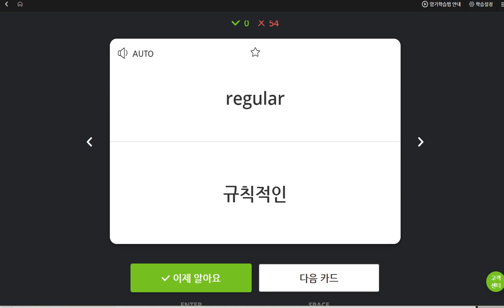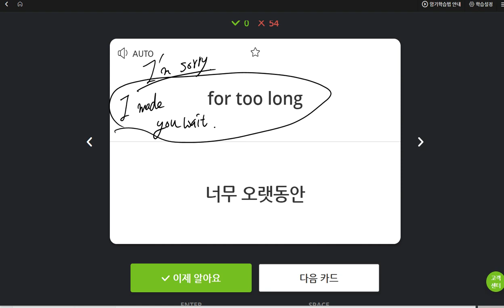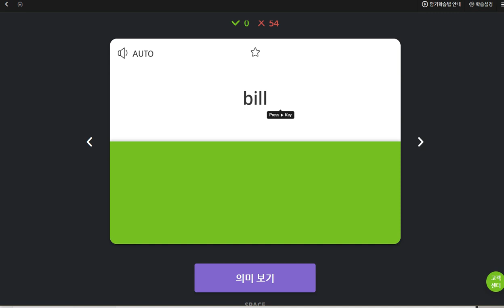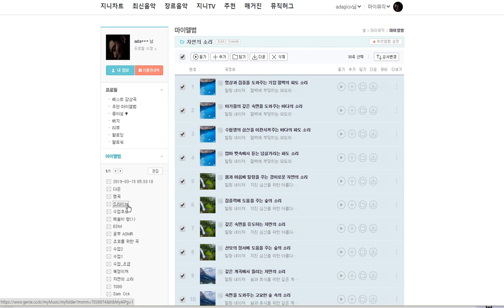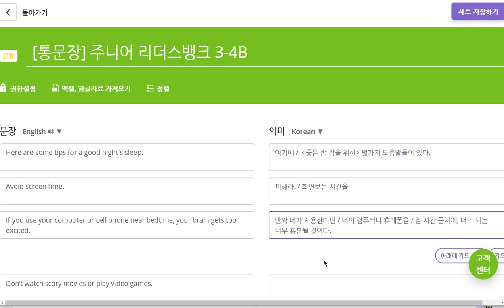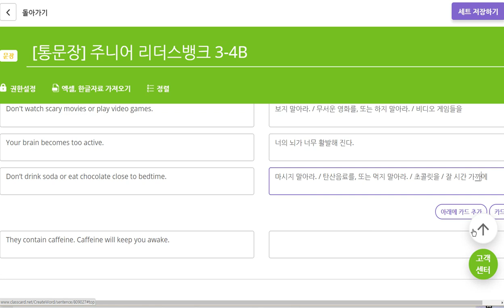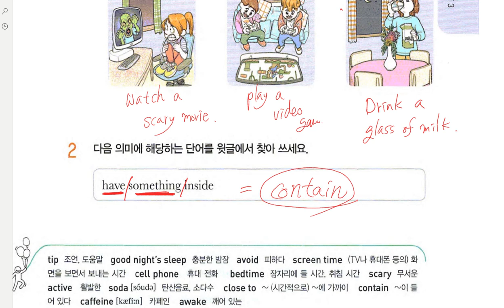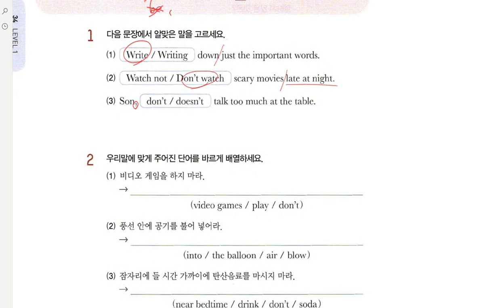초6 2019 06 14